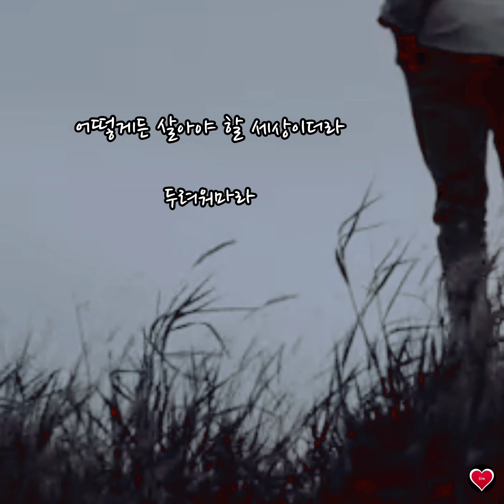김기하 -그렇게 사는 세상이 더라